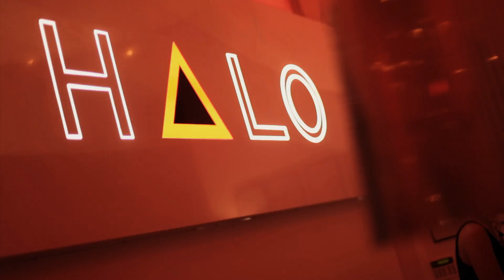Jaimie Laing at Saints & Sinners Mondays at Halo Bournemouth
Video featuring Jamie Laing from Monday 4th June 2013 at Halo Bournemouth |

Music used under fair usage as representation of the night only |
Daft Punk - Get Lucky (Razihel Remix)